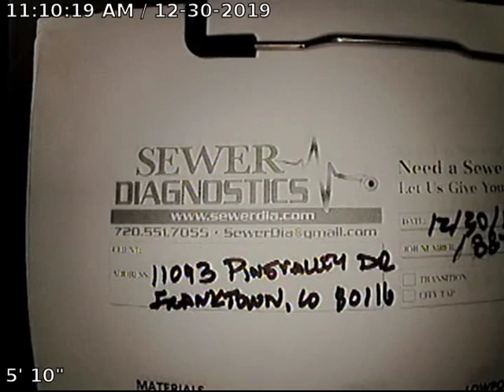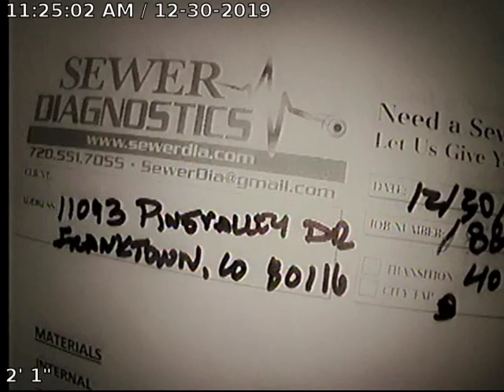Pinevalley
Sewer Inspection